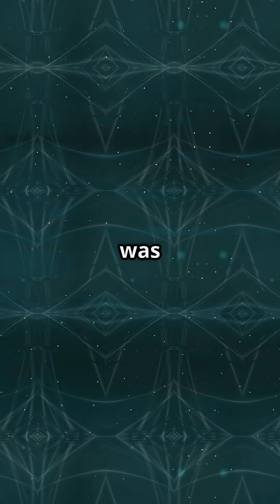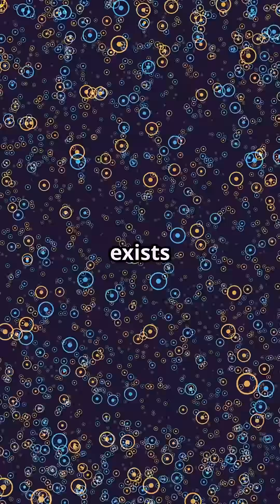The Universe Was Hiding Most of Its Matter — Until Now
For decades, astronomers couldn’t find half the matter that makes up the universe — until now.
Using fast radio bursts (FRBs) as cosmic flashlights, scientists from Harvard and Caltech discovered that over 75% of normal matter is floating between galaxies as hot gas.
This breakthrough solves the “missing baryon” problem and opens a new chapter in our understanding of the universe.
Welcome to the future of cosmic exploration.